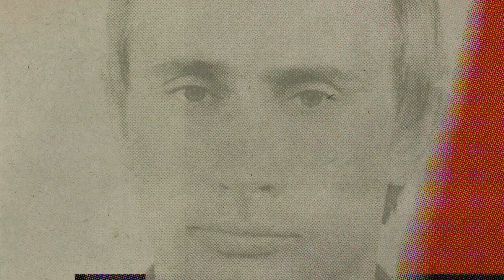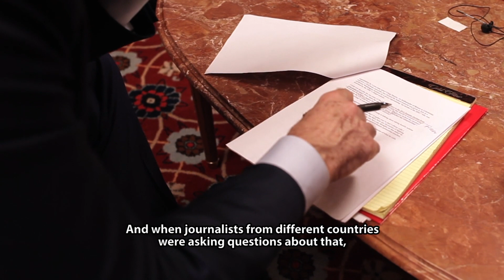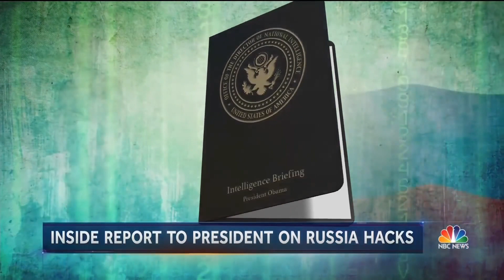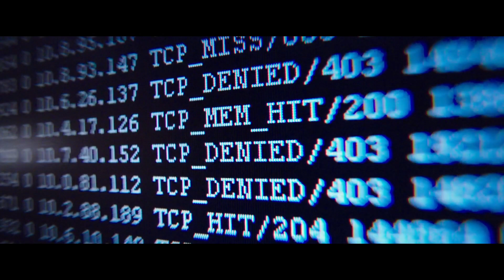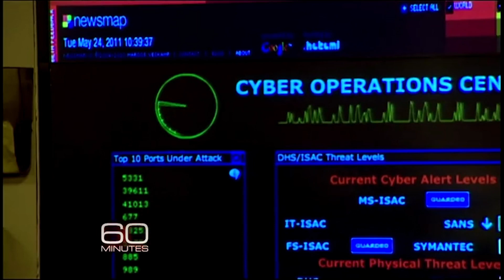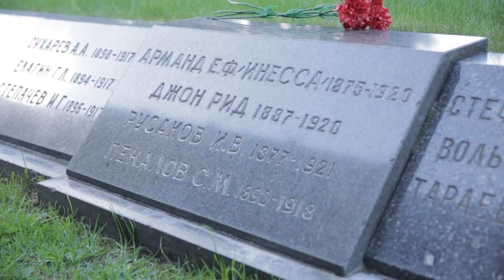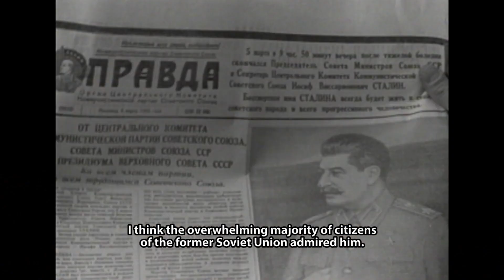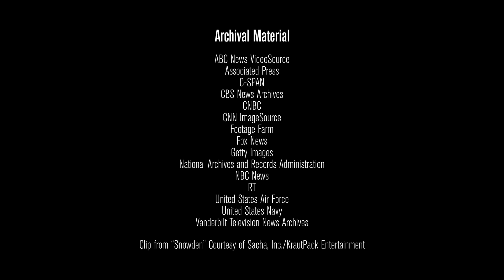The Putin Interviews - Oliver Stone Part 4 / 4 HD 1080p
PART FOUR OF FOUR, SEE COMMENTS FOR OTHER PARTS

The Putin Interviews is a four-part, four-hour television series by American filmmaker Oliver Stone, first broadcast in 2017.
The series was created from several interviews of Russian president Vladimir Putin conducted by Stone between 2015 and 2017.

Oscar-winning filmmaker Oliver Stone sets his sights on Russia in this documentary series for which he was granted unprecedented access to Vladimir Putin. Stone conducted more than a dozen interviews with the Russian president over a two-year period, with no topic off-limits. This four-part series features highlights of the talks, providing viewers with intimate insights into Putin's personal and professional lives. The world leader discusses everything from his childhood living under communism to his rise to power, dealing with multiple U.S. presidents during his reign, and his thoughts on the current state of American-Russian relations.